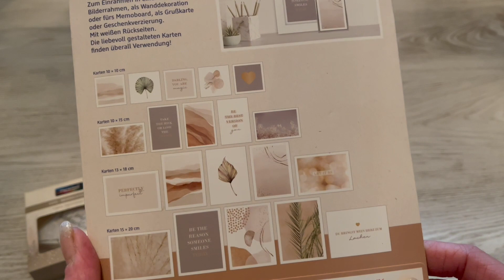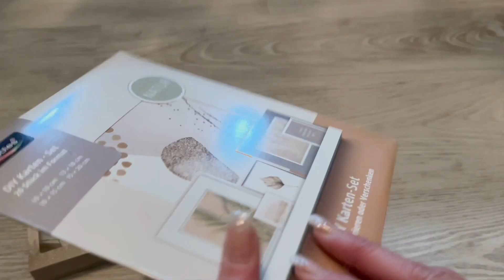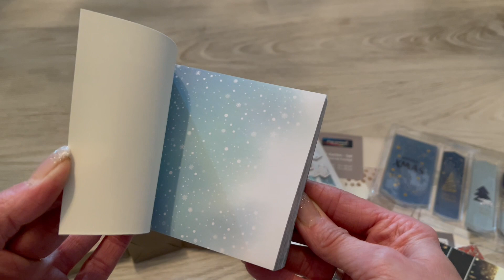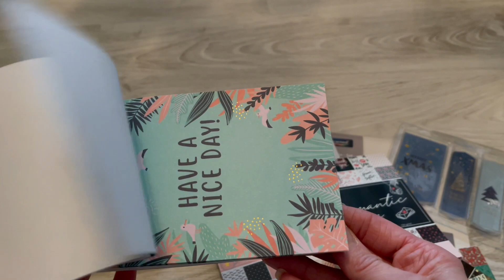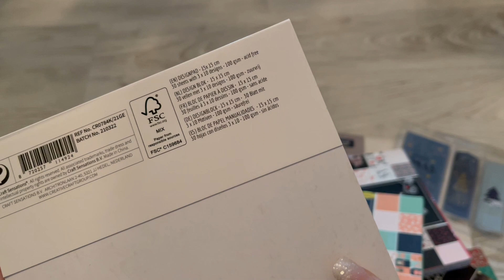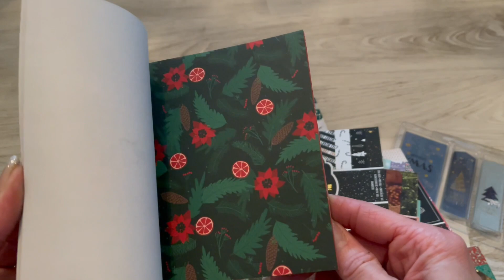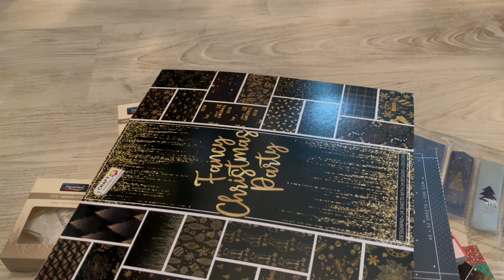Bastel Haul (deutsch) mit ganz viel papier, Weihnachten, basteln mit Papier, DIY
** Affilate Links.